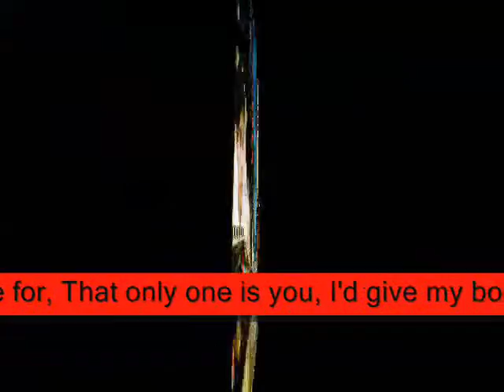I care for,